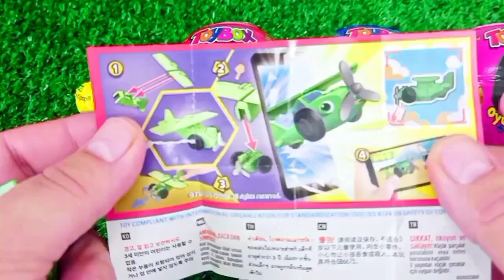Satisfying, Candy Unboxing video, Asmr Lollipops and Sweets ASMR Opening - Yummy Rainbow Lollipop